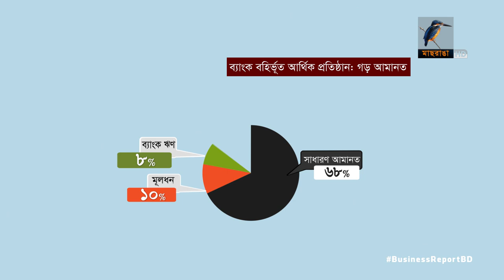আর্থিক প্রতিষ্ঠানে তহবিল সংকট | Bangla Business News | Business Report 2020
ব্যাংকসহ প্রাতিষ্ঠানিক বিনিয়োগকারীরা আমানত তুলে নেয়ায় তারল্য সংকট বাড়ছে ব্যাংক বর্হিভূত আর্থিক প্রতিষ্ঠানে। এমন অবস্থায় কোভিড নাইনটিনে ক্ষতিগ্রস্থ হিসেবে কেন্দ্রীয় ব্যাংকের কাছে সহজ শর্তে তহবিলের দাবী জানিয়েছে তারা। একই সঙ্গে দীর্ঘমেয়াদী বিনিয়োগের জন্য দেশে একটি কার্যকর বন্ড মার্কেট স্থাপনের সুপারিশ করেছে এ খাতের প্রতিষ্ঠানগুলোর সংগঠন বিএলএফসিএ...

Camera: Mostafizur RAhman Tuhin, Bacchu Mridha, Mizanur Rahman.
Editing: Mahbub Alam Shohag.
Graphics: Debashis Roy.
Post Production: Mahafujul Hasan Sajib.
Producer: Emdadul Jahid.
Channel: Maasranga Television.